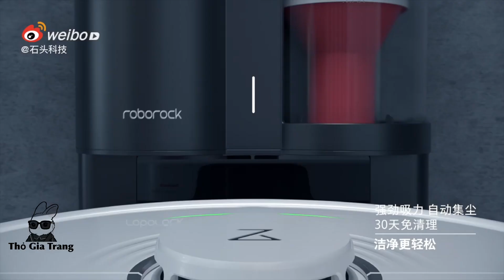MY KING 👑 Tiêu Chiến 肖战❤️